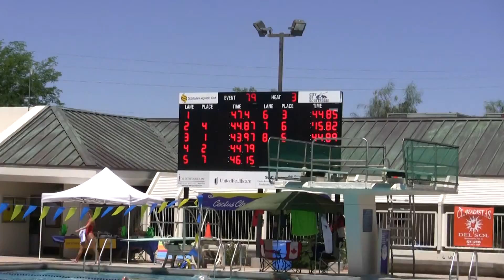50M Breast - Cactus Classic - Jocelyn